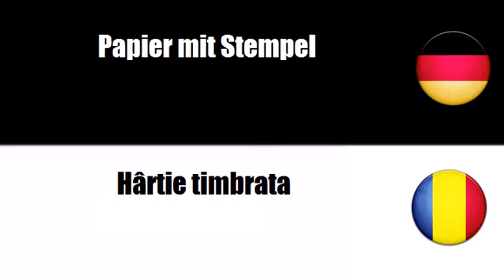Deutsch + Rumänisch = Timbre